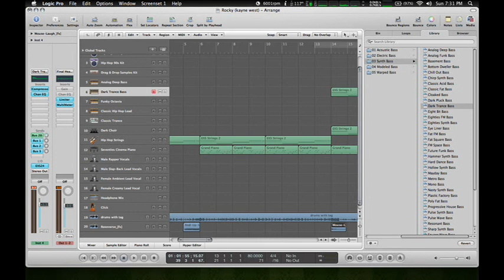Monochrome (Wale Type Beat) W.R.O.F.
Miles on the keys, Ryan on the drums. Nice slow jam